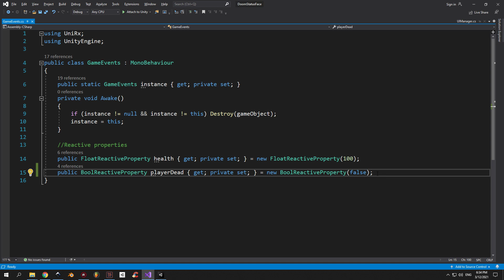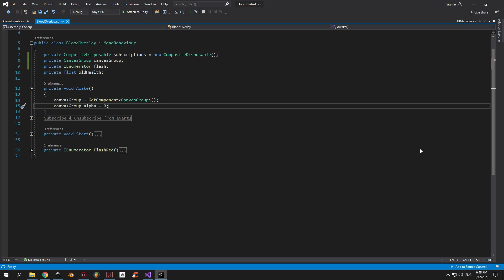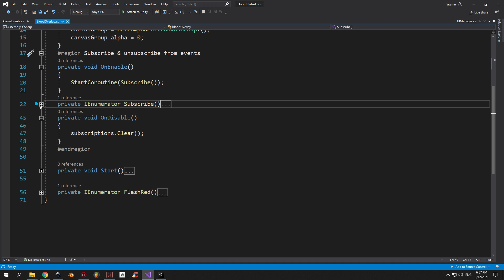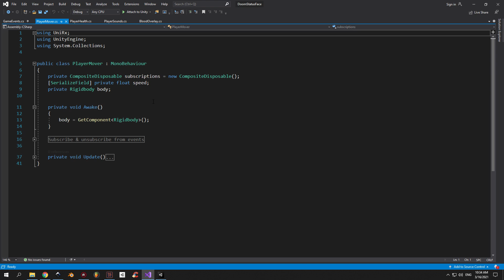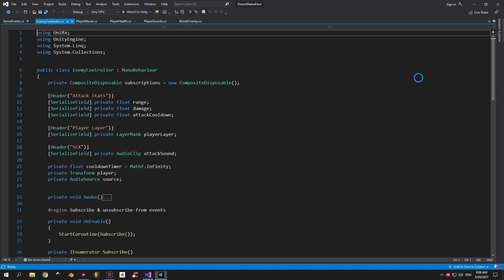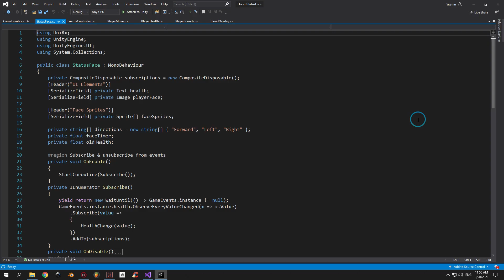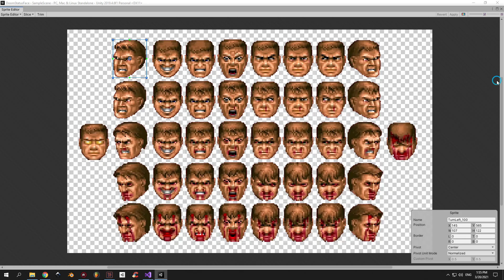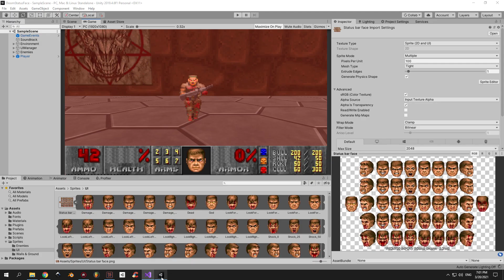DOOM Status Bar Face Unity UniRx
Let's recreate the iconic Doomguy's status bar face using UniRx and reactive extensions in Unity. You can use the same system to create a character portrait in your game.

➤Gameplay footage from Doom 2016 and Doom Eternal belongs to Nemsk and Eazy Bezy, huge props to them, check them out:

0:00 DOOM Franchise Intro
0:48 DOOM 1993
2:36 Project Showcase
3:03 UniRx and Reactive Programming
6:30 Player Behaviour
7:08 Enemy Behaviour
7:44 Status Bar Face
11:51 Adding New Faces & Events
13:05 Final Result & Outro